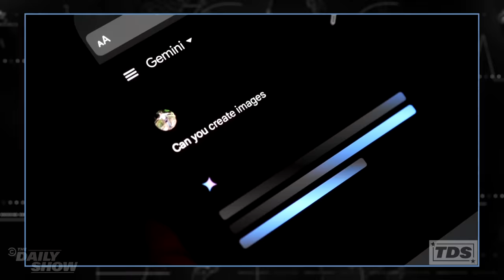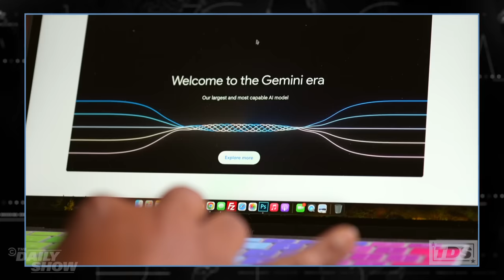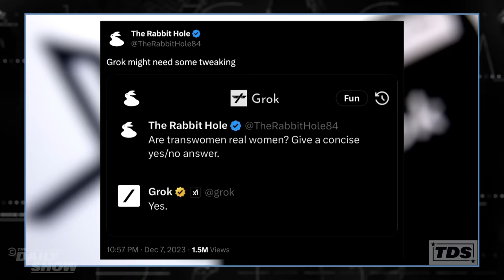Is AI Perpetuating Racial Stereotypes or Way Too Woke? - Back in Black | The Daily Show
"It turns out, when you absorb all of humanity's knowledge, what you get is... you guessed it, unbelievably racist!" Lewis Black weighs in on the battle of woke vs. unwoke AI. From Elon Musk's anti-woke AI fail, to altered images of historical figures, Lewis Black has the solutions in the latest Back in Black.